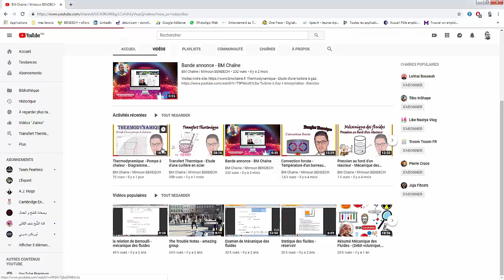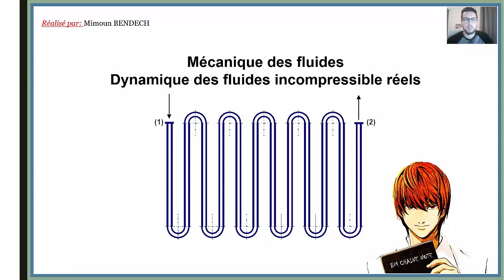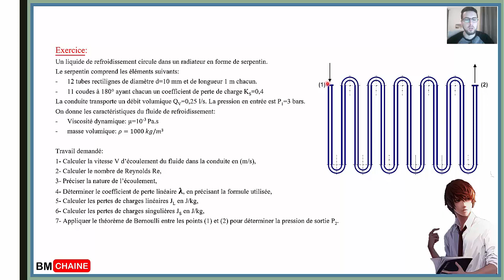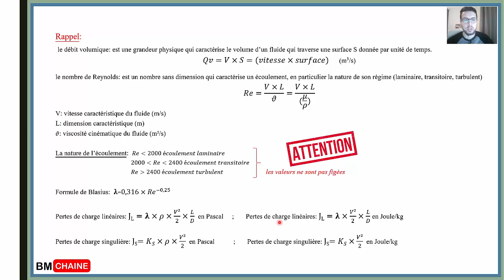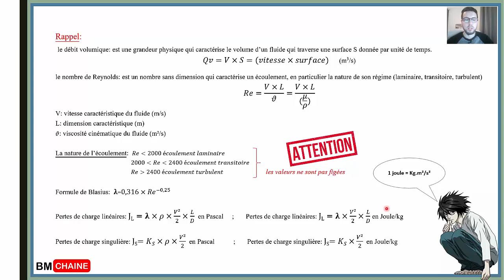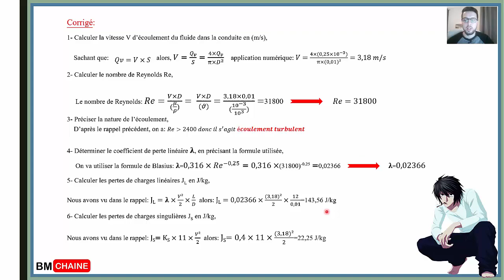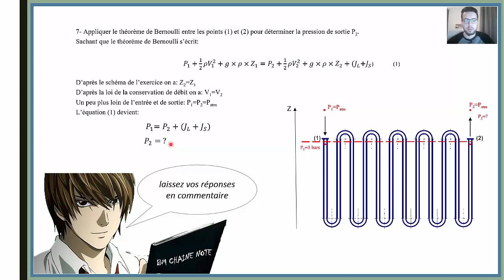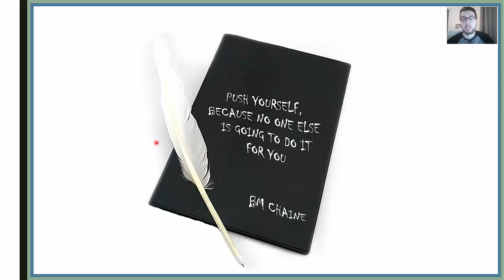Pertes de charges - Dynamique des fluides incompressible réels